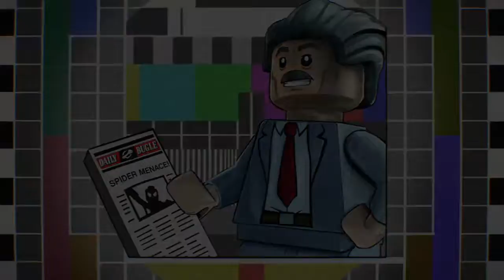Lego Marvel 2 part 66!